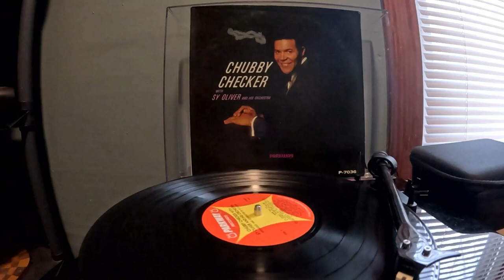Chubby Checker with Sy Oliver and his orchestra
Side 1
Absurd Bird (E. Evans - J. Hammer)
Rockin' Chair (H. Carmichael)
Little Wheel a Turning (in my heart) (E. Evans)
Sweet and Heavenly (E. Evans - H. Duke)
Time after time (J. Styne - S. Cahn)
It's good enough for me (E.Evans)

Side 2
Fever (E. Cooley-J. Davenport)
Georgia on my mind (H. Carmichael- S. Gorrell)
Everything's gonna' be all right (Kal Mann)
Yes Indeed (Sy Oliver)
On Broadway (B. Mann-C. Weil - J. Leiber-M.Stoller)
I'm on my way (E. Evans)

Recorded July - November 1963